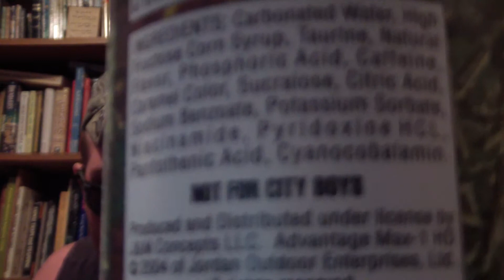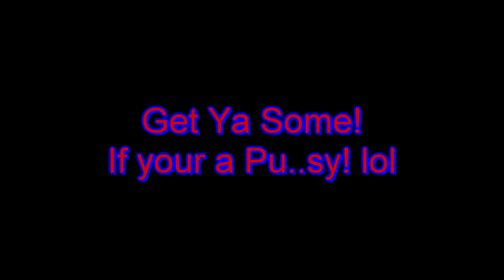SKOAL Peach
Dippin and reviewing skoal peach